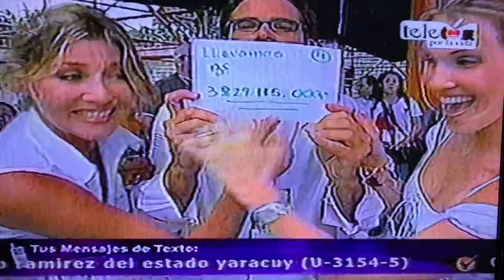Guaco en el TeleCorazon 2003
La fundación Colmena de la Vida y el tele Corazon en una producción masiva con el fin de recaudar dinero para los niños de la Calle.

Un alto despliegue de figuras de la television y la musica y dos canales fusionados por un mismo objetivo

Venevision y RCTV

En esta ocasion un particular tren de cantantes que solo los guaqueros de la vieja escuela recordaran!!

Gustavo Aguado
Ronald Borjas
Sundin Galue (hijo)
Lenin Pineda
Carlos Bermudez

Y vamo alla